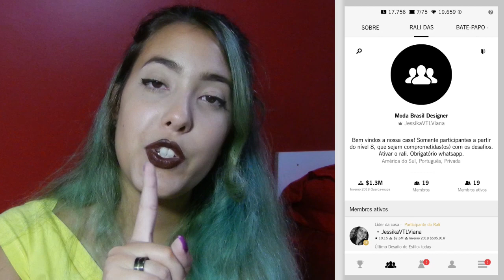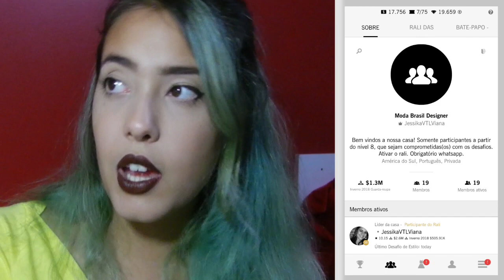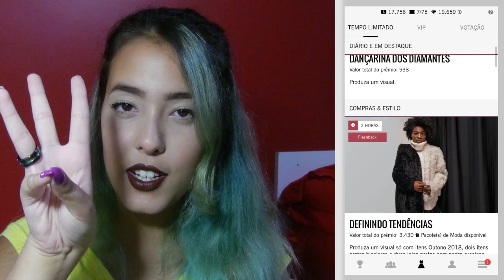COMO SUBIR DE NÍVEL RÁPIDO! Dicas Covet Fashion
Espero que essas dicas ajudem vocês!